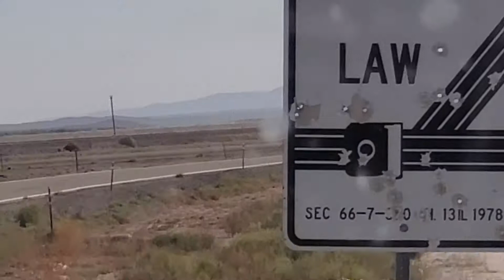CROW FEEDING IN NEW MEXICO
This is I 10 east mile 11 New Mexico United States of America